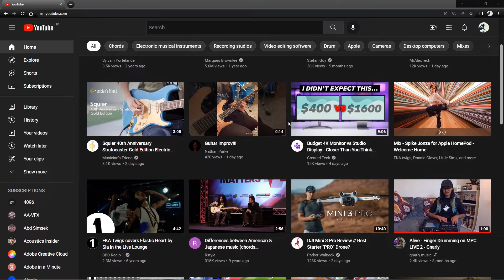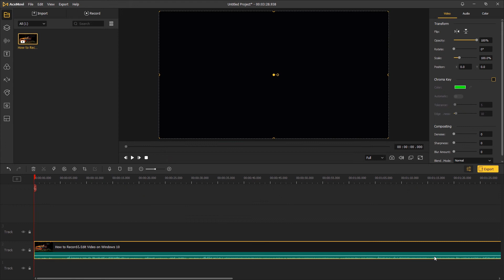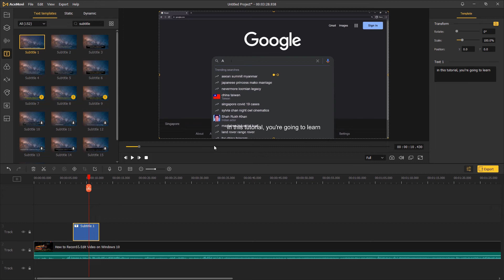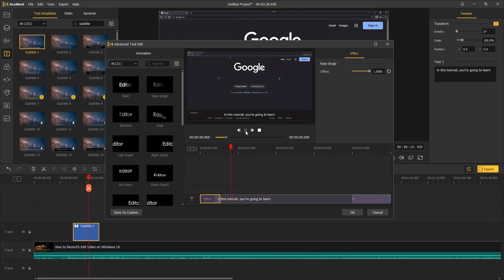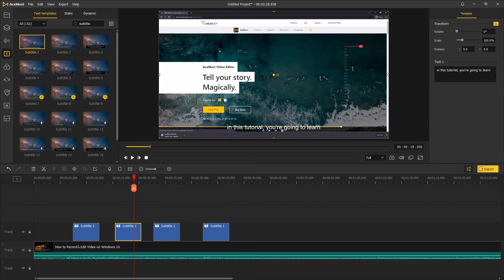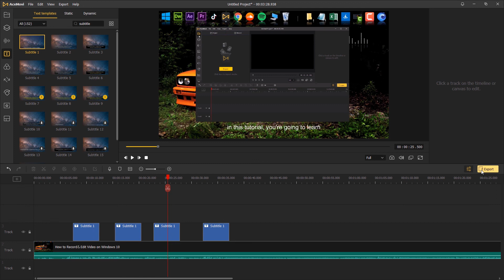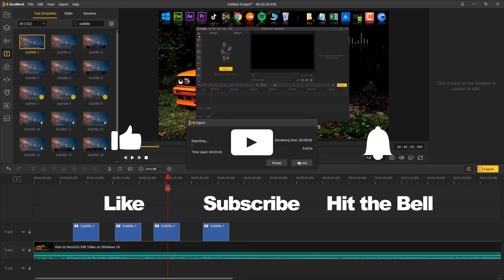How to Add Subtitles to YouTube Videos | 2022 Latest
Welcome to TunesKit Studio, in this tutorial, you'll learn how to add subtitles to YouTube Videos in YouTube Studio. And we'll also show you a better way to make fully customized subtitles on AceMovi.

🎈 Welcome your comments and thoughts while using this tool.

🎁Get exclusive offers of AceMovi every now and then from our Instagram